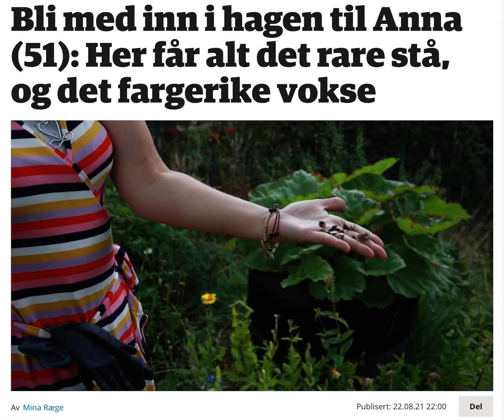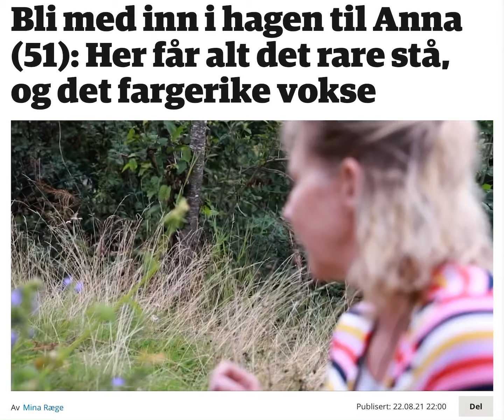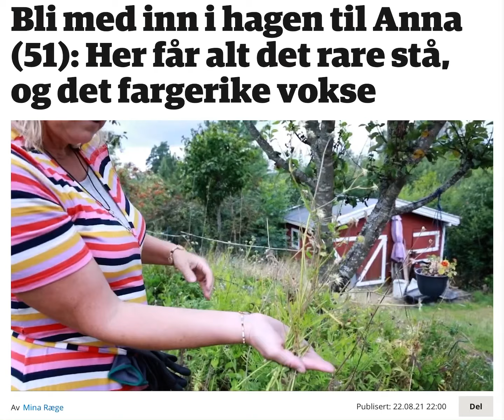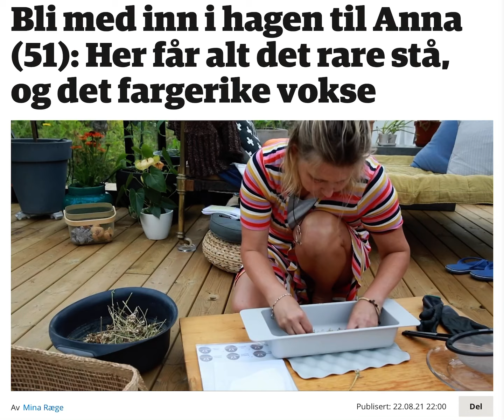Frö, blomster og ro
Hagen min @AnnaJoves